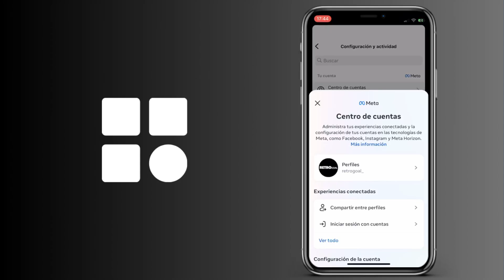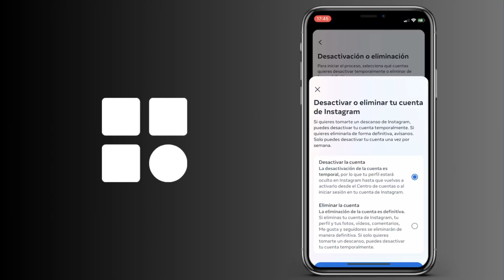Cómo desactivar una cuenta profesional en Instagram Guía completa